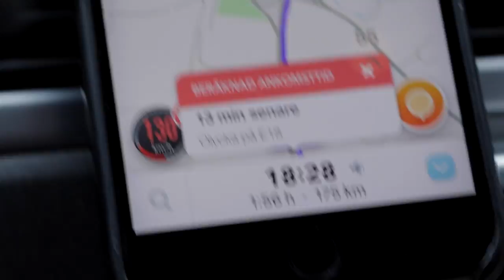TIME FOR THE GUYS WEEKEND!